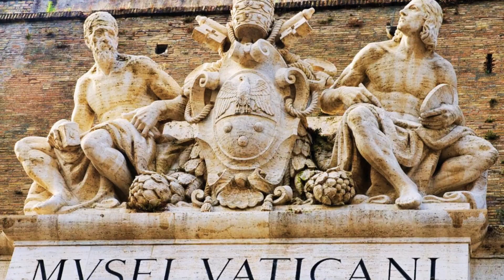10 BEST PLACES TO VISIT IN ROME | TRAVEL GUIDE 2024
Welcome to Oriental Discovery Holidays! In this video, we take you on an unforgettable journey through the heart of Italy with our guide to the 10 best places to visit in Rome. Discover the timeless beauty, rich history, and vibrant culture of this magnificent city.

From the awe-inspiring Colosseum to the artistic treasures of the Vatican Museums, our top picks will ensure you experience the best that Rome has to offer. Stroll through the ancient ruins of the Roman Forum, toss a coin into the iconic Trevi Fountain, and marvel at the grandeur of St. Peter’s Basilica. Whether you're a history buff, art lover, or simply seeking the romance of the Eternal City, this video has something for everyone.

00:00 Intro
02:00 1. Colosseum
02:54 2. Vatican City
04:15 3. Trevi Fountain
04:55 4. Roman Forum
05:30 5. Piazza Navona
06:20 6. The Pantheon
06:47 7. Castel Sant'Angelo
07:42 8. Campo De' Fiori
08:21 9. Palatine Hill
08:50 10. Capitoline Hill

👍 Let’s Connect!